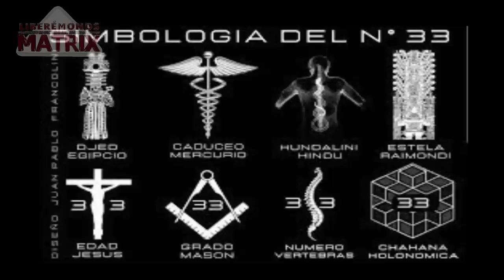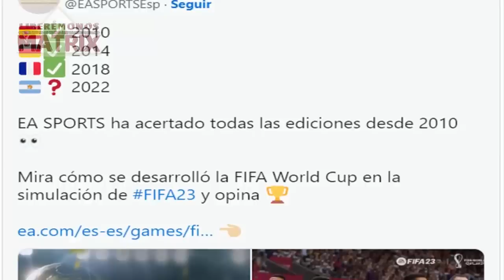Extrañas Coincidencias en la Final de Qatar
Numerologia, Predicciones acertadas y muchas mas cosas sucedieron para que Argentina se llevara la copa mundial a su casa